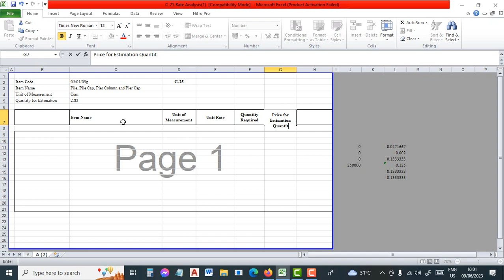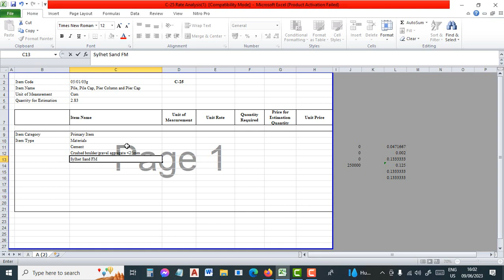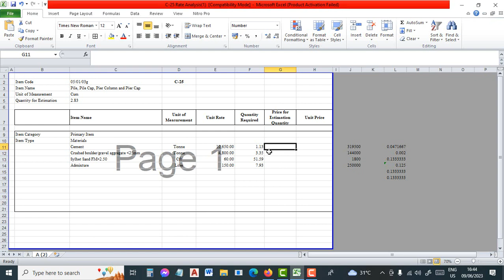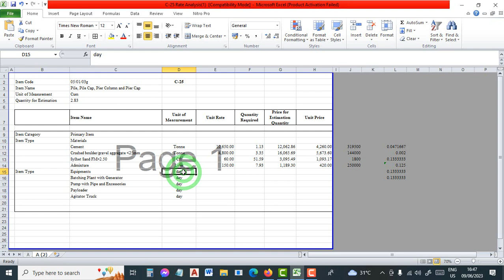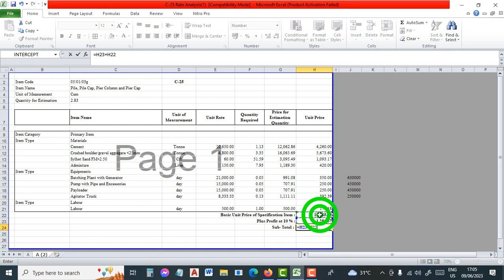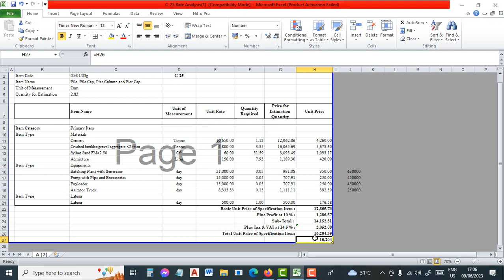How to calculate cement ,sand & Aggregate for M25 Concrete | Cost Analysis of 1m3 Concrete